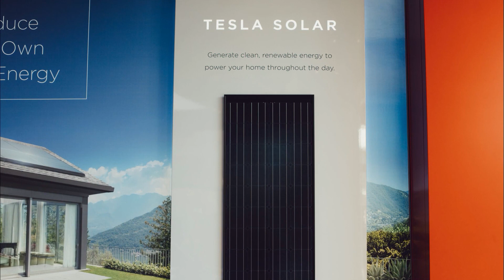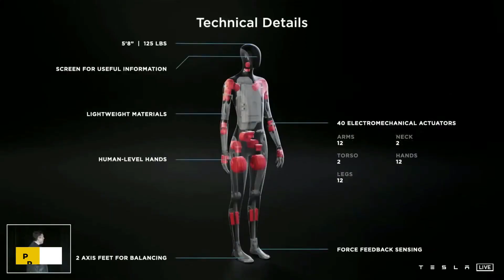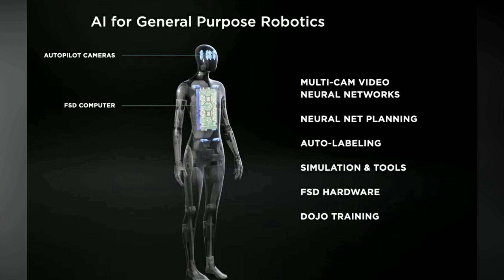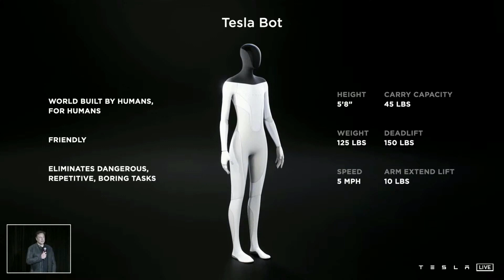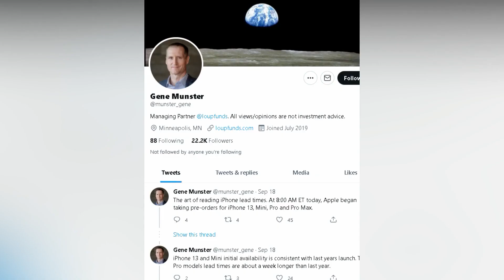Everything That A Tesla Bot Can Do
In this video, we will feature Everything That A Tesla Bot Can Do. So What Is It Going To Do? The robot was created by Musk to perform "dangerous, repetitive, and monotonous activities.

It's more of a servant than a superhero, and it's designed to do your shopping, clean your house, and even help you with physical tasks you don't want to perform. It's designed to carry out these functions while maintaining a welcoming manner.

The Tesla bot is intentionally scaled down in size and strength, even though it can perform household tasks. It will be small enough that most people will be able to outrun and overpower it.

The Tesla bot will not be leading the robot revolution, despite the fact that several of Boston Dynamics' robots are formidable rivals.

tesla bot # tesla robots # tesla robots features.

timeline:
00:00 introduction
0:41 Elon Musk and Tesla
1:15 What can the bot do?
3:19  The BOT's mechanism.
4:12 How Much Will a Tesla Robot Cost?
4:47 Reactions.
6:41 Future repercussions: